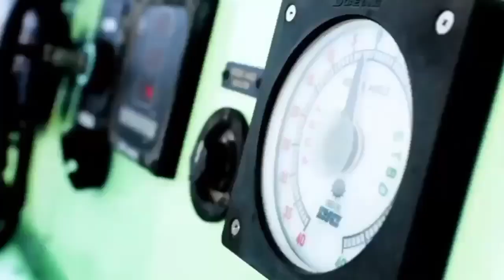Don't Rise Port Tariff During New Normal : IMLOW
Actor : Avif Silvia Dwi

created by : Tim PPID Poltekpel Sumbar & cadets